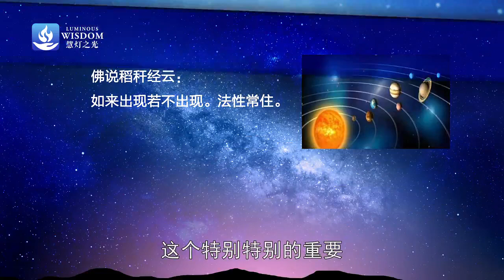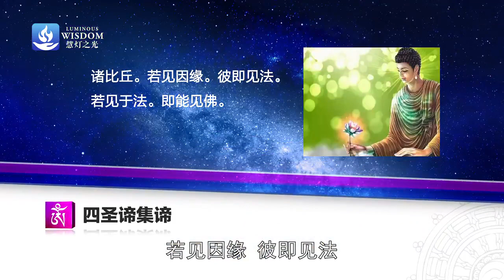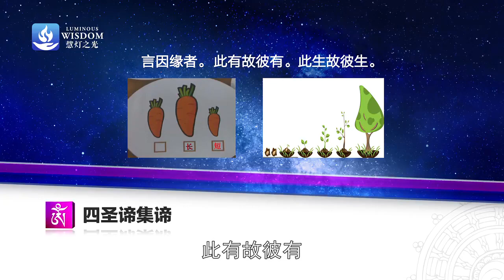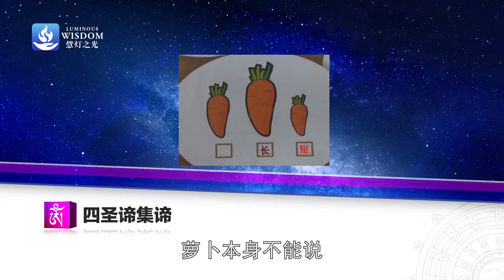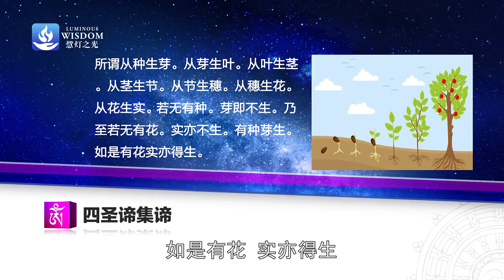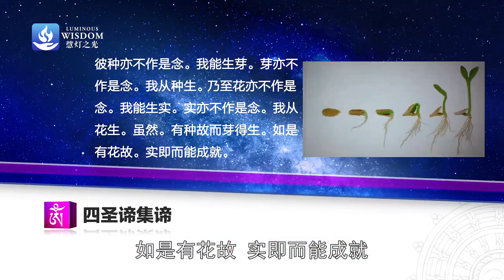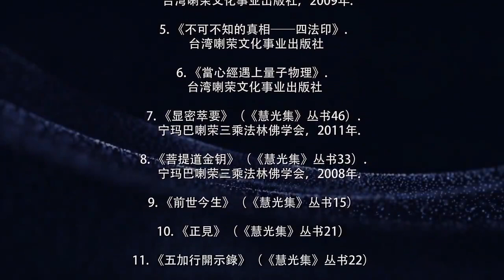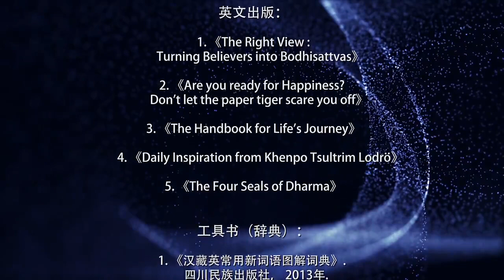18 四圣谛详解7 集谛1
温哥华慧灯小组-慧灯禅修班，慧灯读书会，慧灯助念团，长期招生中，欢迎加入我们和联络,所有活动均无任何费用。
慧灯禅修课是慈诚罗珠堪布观察现代人的特点,量身定制的一套系统学修佛法的课程.
慧灯禅修课的特点: 大乘佛法的简明版,生活版,现代版,浓缩版,实修版
1. 简明版 - 零基础,中学程度可以听懂
2. 生活版 - 适用人群:生活压力大,焦虑,抑郁,忙碌没时间.可以让更多的人缓解生活压力和烦恼
3. 现代版 - 学佛不只是烧香拜佛,从科学的角度来学习和了解自己的心
4. 浓缩版 - 每周一次,每次3小时,9年的课程,从皈依四加行一直到无上大圆满的系统完整闻思修
5. 实修版 - 从第二年开始打坐实修,每天1小时.有很多师兄都已有超过500+小时的禅修打坐经验
温哥华慧灯禅修班是道友们为学习慧灯禅修课而自发组织的学习小组.
温哥华慧灯禅修班的学习不收取任何费用. 学习方式采取实体道场共修 + 网络共修结合的方式。